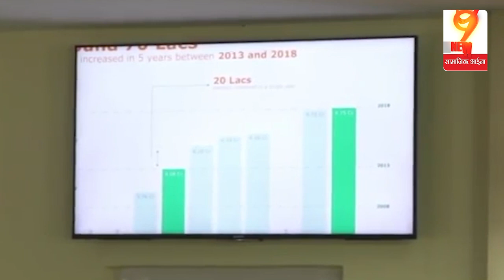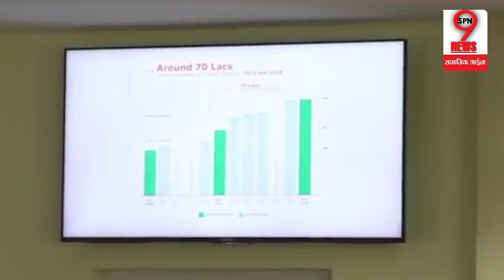Congress ने फर्जी वोटरों की खोली डाली पोल, गिनाए आंकड़े | Fake Voters in Rajasthan